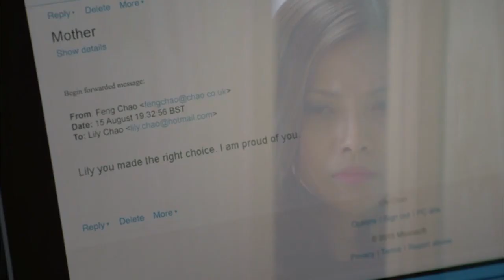CASUALTY | Goodbye Lily Trailer (FAN MADE)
Take a look back at Lily's best moments, and her worst...
Casualty is owned by the BBC
Not for RE-UPLOAD